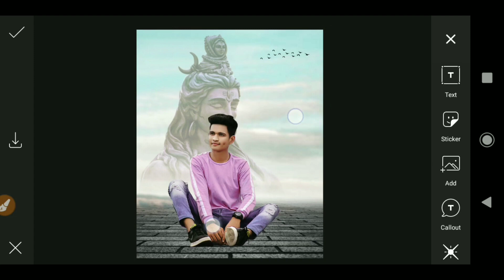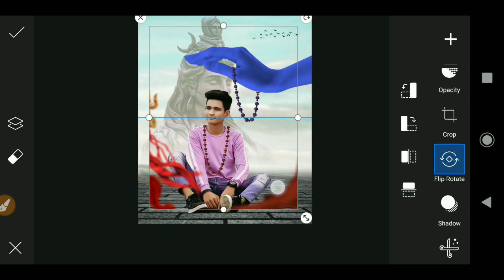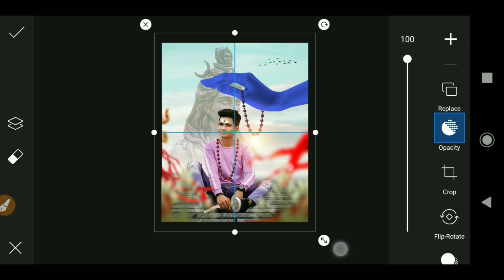Mahadev Photo Editing Picsart | Bholenath Photo Editing | Sawan Photo Editing 2021